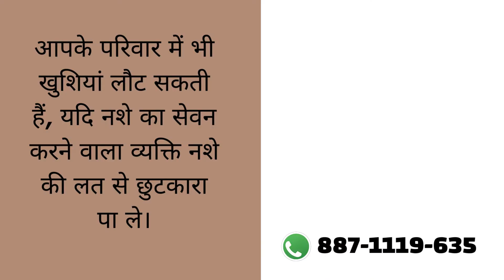Rehab Center in Sagada, Best Rehab Center in Sagada